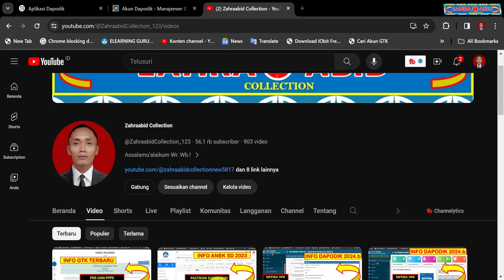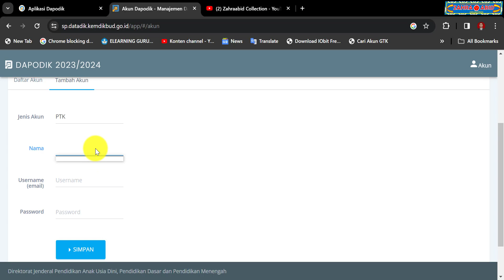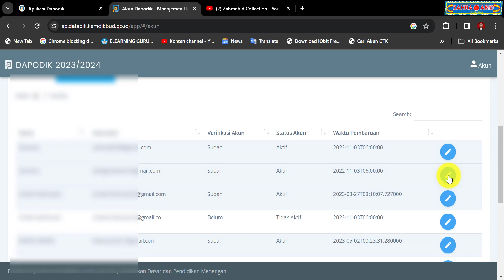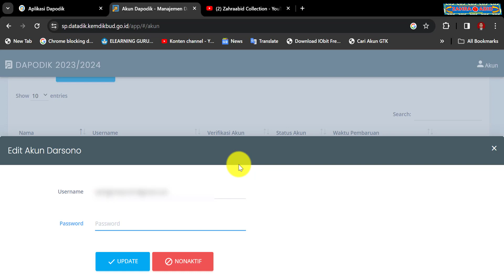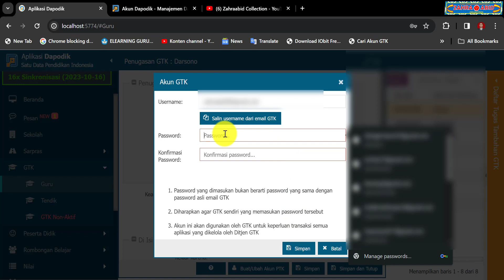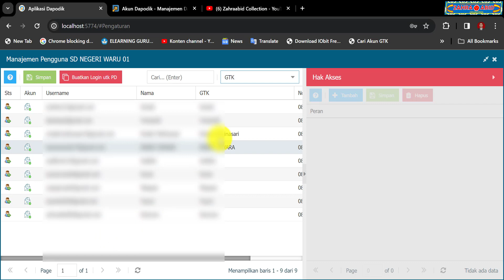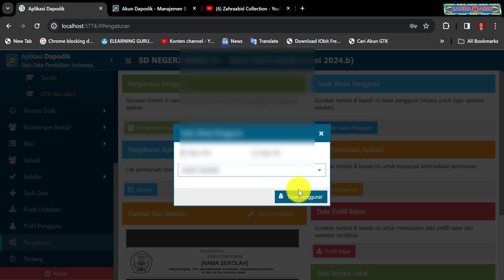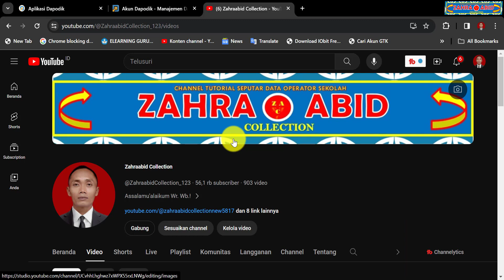SOLUSI TIDAK BISA TUKAR AKSES PENGGUNA DAPODIK 2024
rilis aplikasi dapodik 2024.b
rilis dapodik 2024.b
rilis dapodik 2024 semester ganjil
rilis dapodik semester ganjil 2024
aplikasi dapodik versi 2024.b
aplikasi dapodik 2024.b
aplikasi dapodik 2024b
aplikasi dapodik 2024 b
dapodik versi 2024.b
dapodik versi 2024b
dapodik versi 2024 b
dapodik 2024.b
dapodik 2024b
dapodik 2024 b
dapodik
dapodik versi terbaru 2024.b
dapodik terbaru 2024.b
dapodik 2024 semester ganjil
dapodik semester ganjil 2024
cara instal aplikasi dapodik versi 2024.b terbaru
cara instal aplikasi dapodik versi 2024.b
cara instal aplikasi dapodik 2024.b
cara install aplikasi dapodik versi 2024.b terbaru
cara install aplikasi dapodik versi 2024.b
cara install aplikasi dapodik 2024.b
cara instal dapodik 2024.b
cara intall dapodik 2024.b
cara instal dapodik versi 2024.b
cara install dapodik versi 2024.b
cara update aplikasi dapodik versi 2024.b
cara update aplikasi dapodik 2024.b
cara update dapodik 2024.b.
cara download aplikasi dapodik 2024.b
cara download dapodik 2024.b.
cara unduh aplikasi dapodik 2024.b
cara unduh dapodik 2024.b
cara registrasi aplikasi dapodik 2024.b
cara registrasi dapodik 2024.b
tutorial aplikasi dapodik 2024.b
tutorial dapodik 2024.b
tutorial dapodik versi 2024.b
tutorial aplikasi dapodik versi 2024.b
cara mengisi aplikasi dapodik 2024.b
cara mengisi dapodik 2024.b
tutorial instal aplikasi dapodik 2024.b
tutorial instal dapodik 2024.b
tutorial install aplikasi dapodik 2024.b
tutorial update dapodik 2024.b
cara sinkronisasi aplikasi dapodik 2024.b yang benar
cara sinkronisasi aplikasi dapodik 2024.b
cara sinkronisasi dapodik 2024.b yang benar
cara sinkronisasi dapodik 2024.b
cara sinkron aplikasi dapodik 2024.b yang benar
cara sinkron aplikasi dapodik 2024.b
cara sinkron dapodik 2024.b yang benar
cara sinkron dapodik 2024.b
cara mengatasi gagal sinkronisasi aplikasi dapodik 2024.b
cara mengatasi gagal sinkron aplikasi dapodik 2024.b
cara mengatasi gagal sinkronisasi dapodik 2024.b
cara mengatasi gagal sinkron dapodik 2024.b
solusi gagal sinkronisasi aplikasi dapodik 2024.b
solusi gagal sinkronisasi dapodik 2024.b
solusi gagal sinkron aplikasi dapodik 2024.b
solusi gagal sinkron dapodik 2024.b
solusi tidak bisa sinkronisasi dapodik 2024.b
solusi tidak bisa sinkron dapodik 2024.b
cara update patch dapodik 2024.b
cara download patch dapodik 2024.b
cara instal patch dapodik 2024.b
cara unduh patch dapodik 2024.b
cara mengisi tppk di dapodik 2024.b
cara input tppk di dapodik 2024.b
cara download sk tim tppk di dapodik 2024.b
cara upload sk tim tppk di dapodik 2024.b
solusi tidak bisa tukar akses pengguna dapodik 2024.b
solusi tidak bisa tukar akses pengguna dapodik
solusi tidak bisa tukar akses pengguna
tidak bisa tukar akses pengguna dapodik 2024.b
tidak bisa tukar akses pengguna dapodik 2024
tidak bisa tukar akses pengguna dapodik
tidak bisa tukar akses pengguna
tukar akses pengguna dapodik 2024
dapodik 2024 tidak bisa tukar akses pengguna
dapodik tidak bisa tukar akses pengguna
cara mengatasi tidak bisa tukar akses pengguna dapodik 2024
cara mengatasi tidak bisa tukar akses pengguna dapodik
cara mengatasi tidak bisa tukar akses pengguna